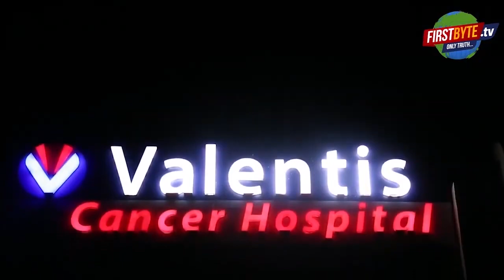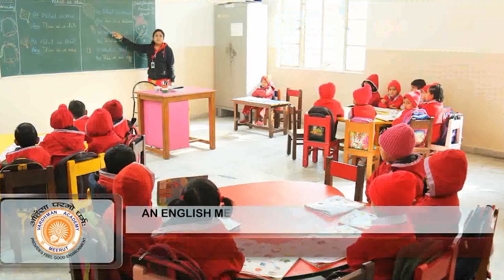"दरोगा के ठोक देने" के अब बोली सदर पुलिस तुरंत मकान खाली करो, हंगामा - First Byte Tv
बच्चे को ठोक देने की धमकी देने वाला दरोगा नोएडा स्थानान्तरित
करियप्पा स्थित मकान खाली कराने का विवाद
43 साल से चली आ रही है किरायेदारी
न्यायालय से मकान मालिक का वाद निरस्त होने का दावा
छावनी परिषद ने कहा -नहीं भेजा पुलिस को मकान खाली कराने को
एसएचओ बोले- बयान लेने गये थे, मकान खाली कराने नहीं
विपक्ष को राजनीतिक हमले का हथियार देने में मेरठ पुलिस पीछे नहीं हैं। चला जा वरना ठोक दूंगा जैसे डायलाग बोलकर यूपी पुलिस व योगी सरकार की किरकिरी कराने वाली मेरठ सदर थाना पुलिस आज फिर से करियप्पा रोड स्थित मकान को खाली कराने पहुंच गई। बताया कि छावनी परिषद ने उन्हें भेजा है तुरंत सामान बाहर निकाल लिया जाये। वहीं जब पीड़ित परिवार पुलिस समेत छावनी परिषद पहुंचा तो परिषद अभियंता ने साफ बोल दिया कि उन्होंने पुलिस को मकान खाली कराने नहीं भेजा है। सवाल उठता है कि क्या पुलिस इस तरह किसी का भी विवादित मकान खाली कराने बिना किसी कोर्ट आर्डर के पहुंच सकती है, परिजनों व बच्चों को धमका सकती है, वह भी तब जबकि यह दावा किया जा रहा है कि मकान खाली कराने के लिये मकान मालिक द्वारा दायर किया गया वाद कोर्ट ने निरस्त कर दिया है